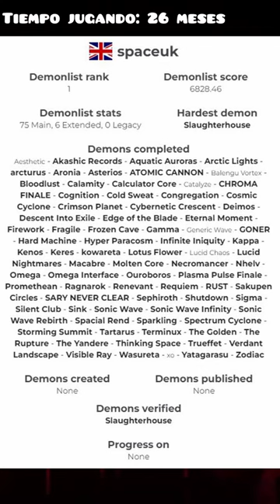El MEJOR JUGADOR de la HISTORIA de Geometry Dash! 😱🏆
La historia de @spadeuk en 60 segundos!